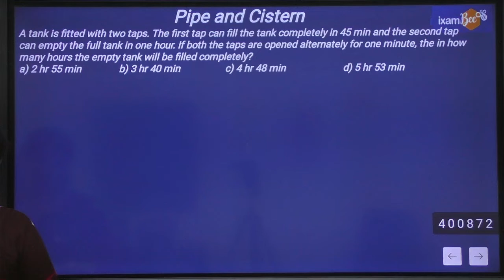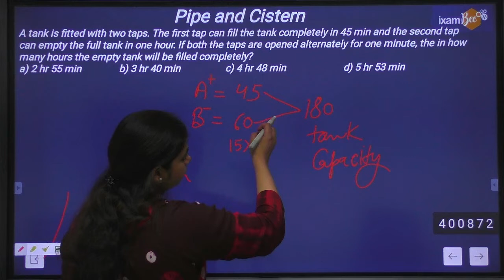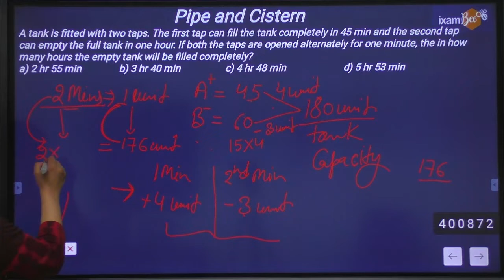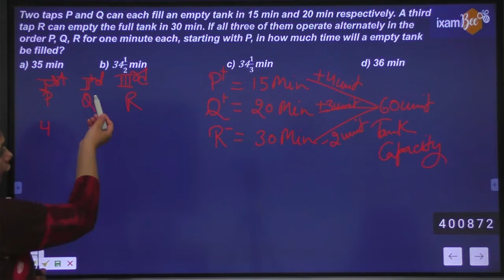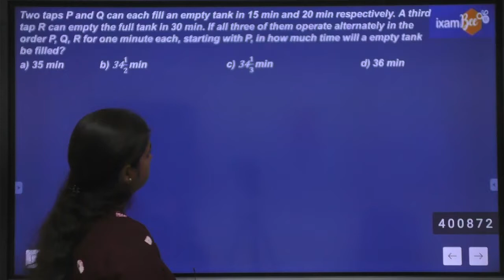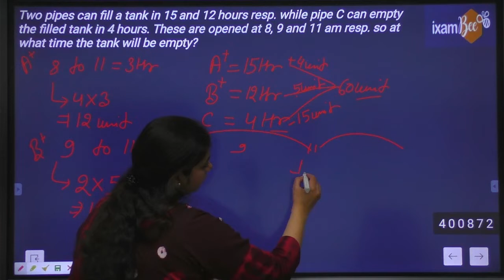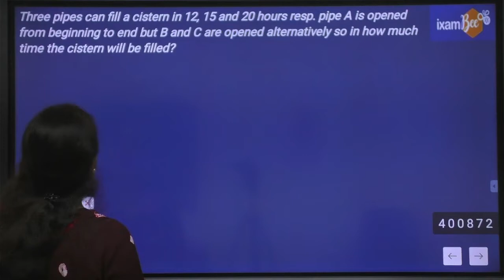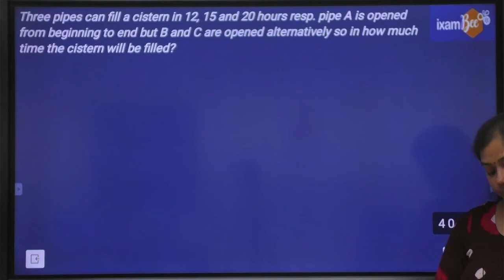Pipe and Cisterns | SSC CHSL 2021/ SSC CGL 2021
Hello everyone, in this video, Ms. Neha Arora has discussed some of the most important questions of Pipe And Cisterns that comes frequently in the exams like SSC CHSL & SSC CGL

Want to try something for FREE?
for Free Mock Tests for SSC. Register now and find out where you stand!